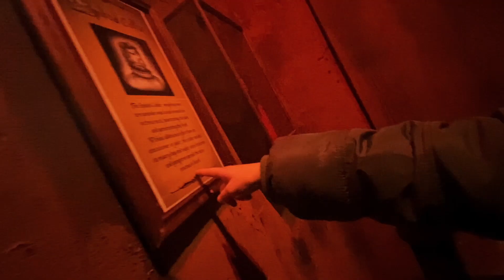Entertain Me Peasants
We went to dinner at Medieval Times (which was so freakin cool especially the sword fights) and then we went to the Raiders vs Jets game at MetLife stadium where I got sad because it reminded me of when I went to a BTS concert there and I miss them. :(